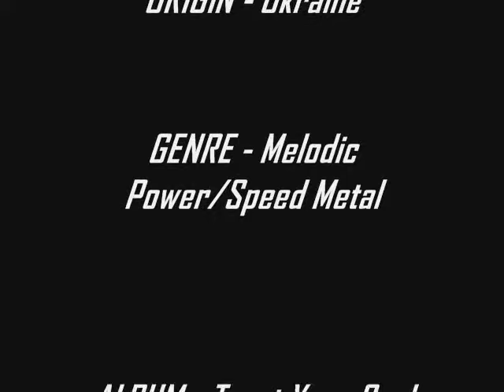SUNRISE - Forgotten Secrets - 2010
GENRE - Melodic Power/Speed Metal - ALBUM - Trust Your Soul (2010) - SONG - Forgotten Secrets